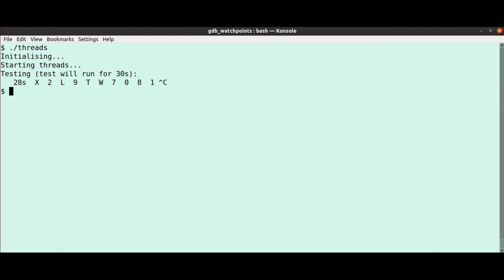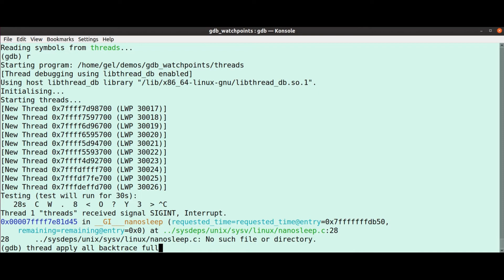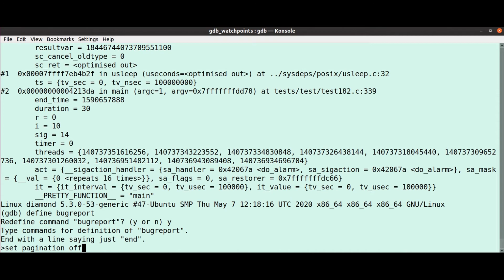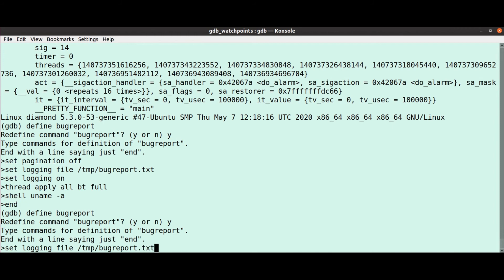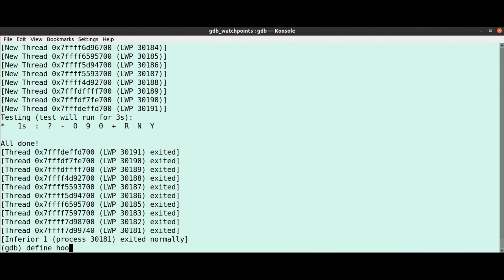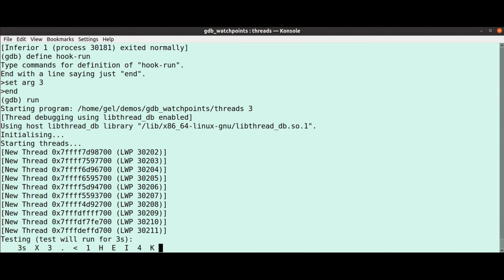GDB User Defined Commands - Part 1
This is the first GDB tutorial in a series of three GDB articles exploring the various ways of getting the most out of user-defined commands in GDB. In this tutorial, Greg Law explores GDB’s built-in user-defined command option. Check it out.